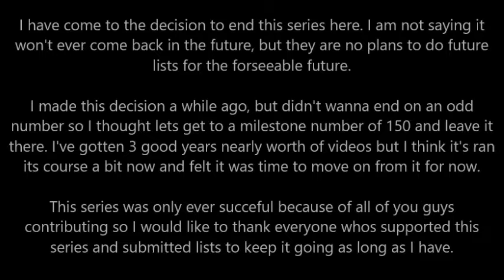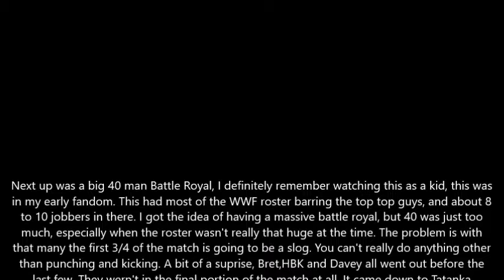Subscriber Match Pick Compilation Episode 150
Matches picked by Owen Pieterson. Thank you for everyone whos contributed to this series, for giving me classic matches, obscure matches, weird matches and the down right terrible matches.